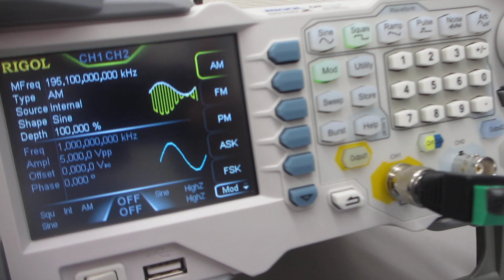メガヘルツの超音波洗浄器（42kHz 26W)実験－－超音波のダイナミック制御技術－－（超音波システム研究所）